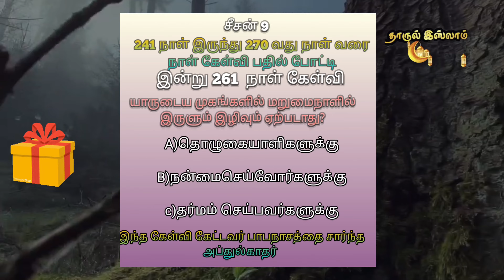இன்று 261 நாள் கேள்வி இந்த கேள்வி கேட்டவர் பாபநாசத்தை சார்ந்த அப்துல்காதர்